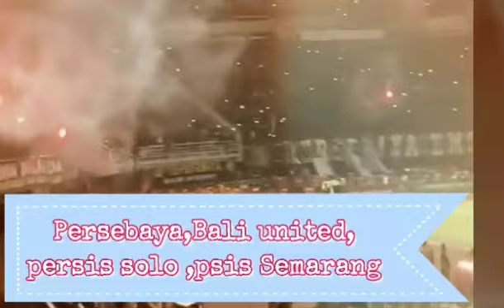2 BERITA PERSEBAYA TERBARU HARI INI, GAGAL BULAN JUNI GIMANA KALAU DIGANTI BULAN JULI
2 BERITA PERSEBAYA TERBARU HARI INI, GAGAL BULAN JUNI GIMANA KALAU DIGANTI BULAN JULI